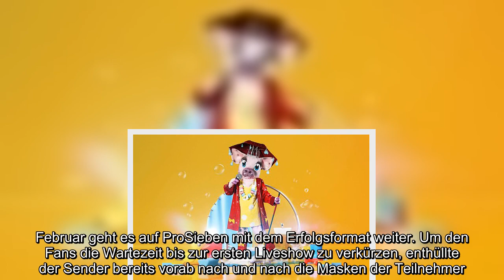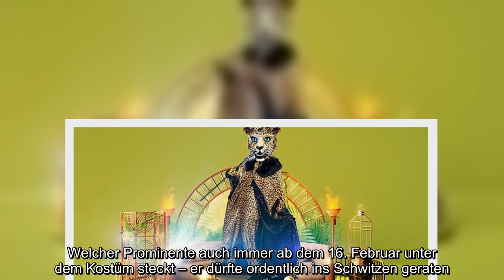The Masked Singer 2021: Alle zehn Kostüme der neuen Staffel